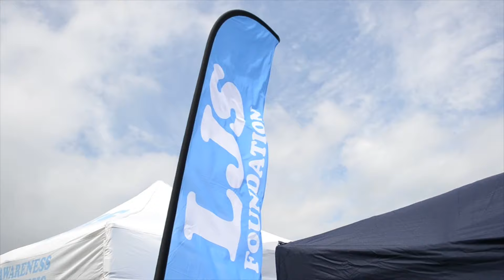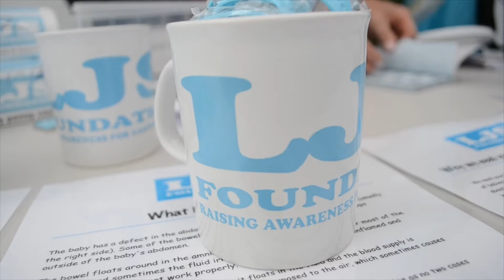LJS Cup 2015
PLEASE head over to the LJS Website, and if able please help support a worthy and good cause.

The youth tournament set over two days raises funds to help towards essential research and the set up of support networks for family's affected by Gastroschisis.

The Luey Jacob Sharp Foundation set up by professional footballer Billy Sharp and his partner Jade Fair, is a charity raising funds for medical research for Gastroschisis as well as a support network for families affected by Gastroschisis.

Set up in January 2012 after the death of their 2 day old son Luey Jacob, Billy & Jade felt that little is known about Gastroschisis. The Foundation will fund pioneering medical research to establish a cause for the condition. A UK based support network will be set up as a base for people who have been affected by Gastroschisis. Events will be held to allow other families the opportunity to meet up and discuss their experience, as well as a telephone service managed by nurses.